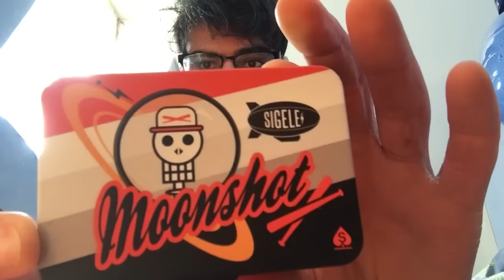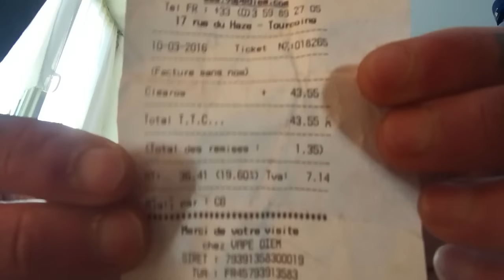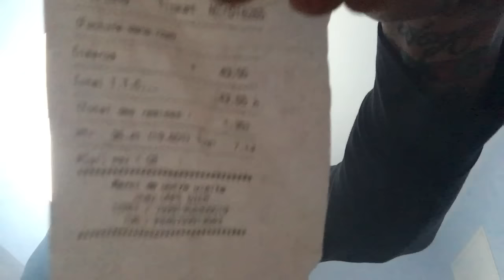DECOUVERTE►MOONSHOT BY SIGELEI & SUPRIMO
salut :) bon visionnage et vive la HD